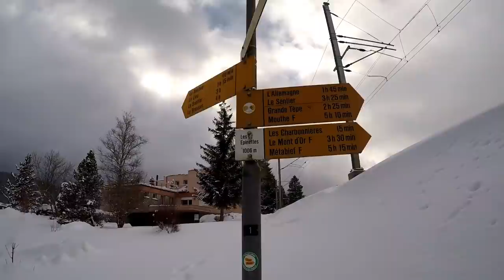Um belo passeio nas montanhas da Suíça com neve /Le Pont, Suisse,Suíça,Switzerland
Neve caindo, Le Pont, lago congelado, Suíça.